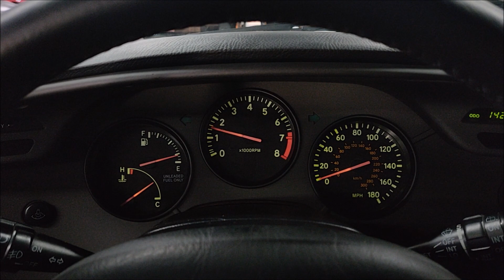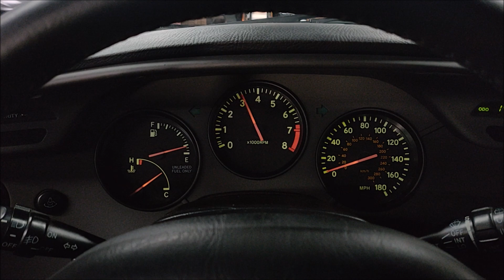1997 Toyota Supra Turbo! 6 Speed Manual! Finished in Super White! Full Service Records!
Finished in Super White! 1 of 96 produced in 1997 with these specs. Powered by the 2JZ GTE Twin Turbocharged Engine with 320HP. Getrag 6 Speed Manual Transmission. V160 Code Supra with no swaps or conversions. All stock with Toyota Service Records. Fully service at the Toyota Dealership! Rare and collectible! Leather Interior and TARGA TOP. Original twin turbo car, no swaps. Never raced or abused. Original VIN tags on body panels. 100% Carfax Certified with no accidents or stories. Non smoker. Complete with 2+ keys, books/manuals, floor mats and service records. We accept trades and arrange nationwide shipping. Financing may be available with a 20% down payment and qualified credit. Buy smart from Diamond Motorworks!